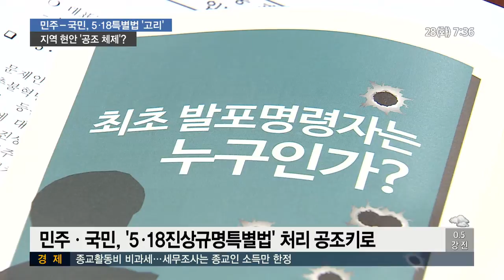민주당*국민의당, '5.18특별법' 고리로 공조 나서나?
민주당과 국민의당이 정기국회 회기 내에 '5.18진상규명특별법'을 처리하기 위해 힘을 모으기로 했습니다.

이를 계기로 두 당이 지역 현안을 위해서만큼은
본격적인 공조체제로 갈 것이라는 관측이 나옵니다.